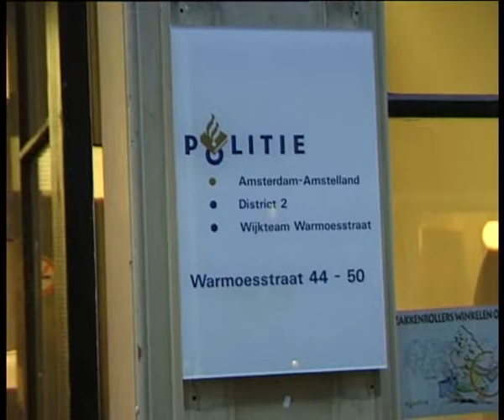Dood zwerver van Tiel Meijer Niamuth, Roel van Duijn, 1998